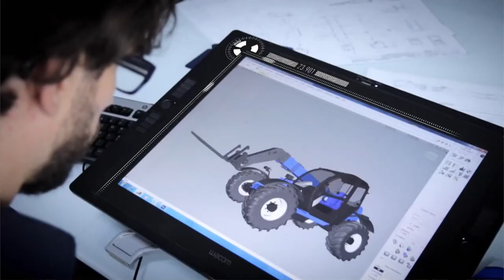Faous New Holland in Banglades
New Holland is a global brand of agricultural machinery produced by CNH Industrial.